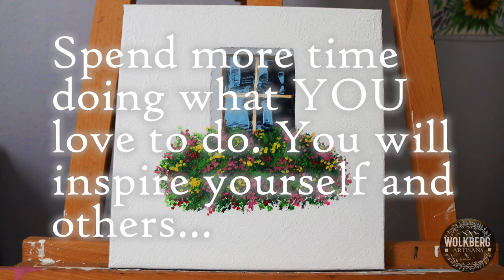I followed @wowartpainting's #2 Daily Art Challenge | Flowers on a Windowsill | Acrylic | Relaxing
In this video, I tried following a daily art challenge (#2) from @Wow Art's channel, and let me just say...it wasn't easy, but I pulled through, and I'm really proud of my version of the painting!
Side note, if you want to follow any of Wow art's paintings, I suggest you get a good quality paint, these thin acrylics gave me a very difficult time.